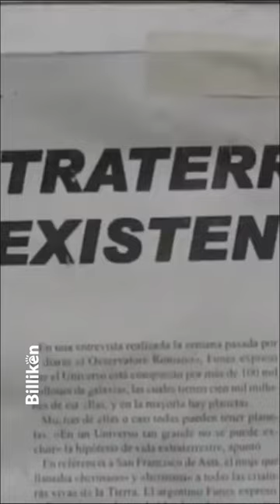Día mundial del OVNI: te contamos todo sobre el ovnipuerto de Cachi, Salta